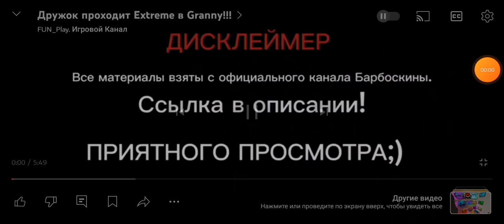Дружок Проходит Silent let go В Geometry dash Барбоскины Геометря даш